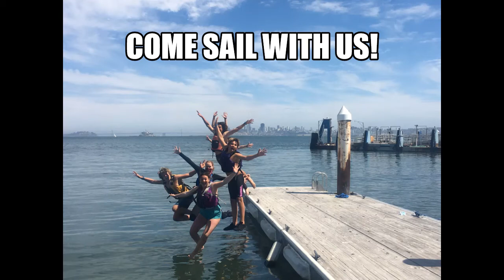SYC Youth Sailing Program 2020